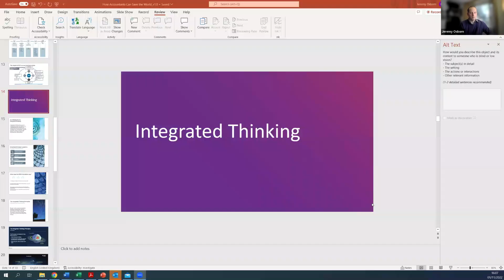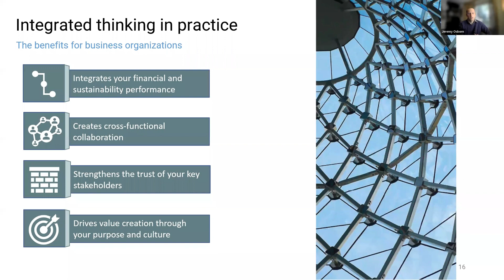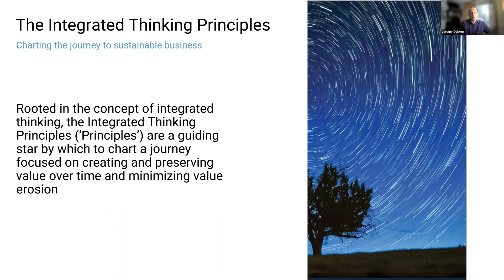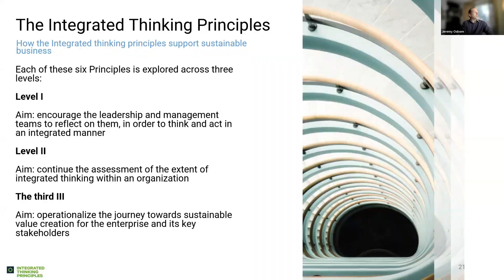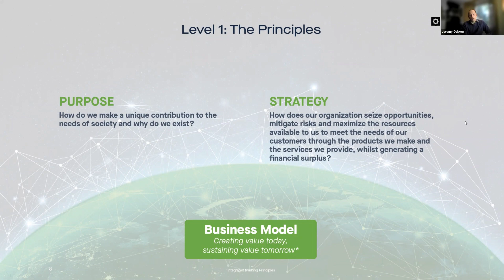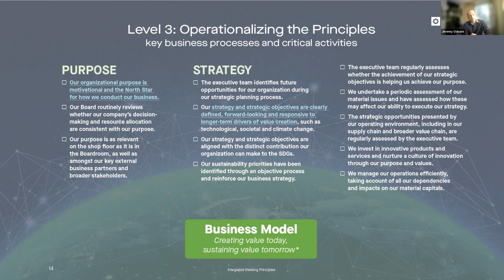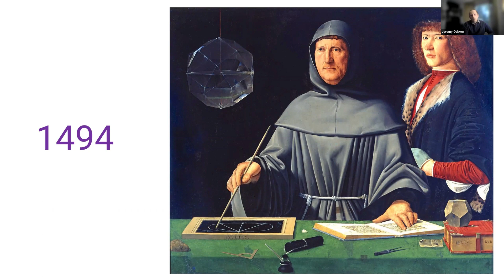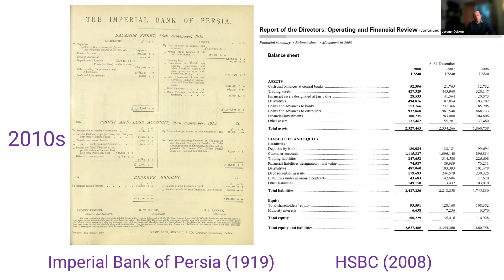Integrated Thinking and the Sixth Epoch of Accountancy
From the Integrated Reporting U.S. Community: Get a perspective on the intersection between the accounting profession and the integrated reporting and thinking movement. Our guest is one of the long-time leaders of this movement, Jeremy Osborn. In his years with the IIRC and VRF, Jeremy was intimately involved in the development of the Integrated Thinking Principles documents.  He recently joined the AICPA/CIMA as its Global Head of Sustainability.